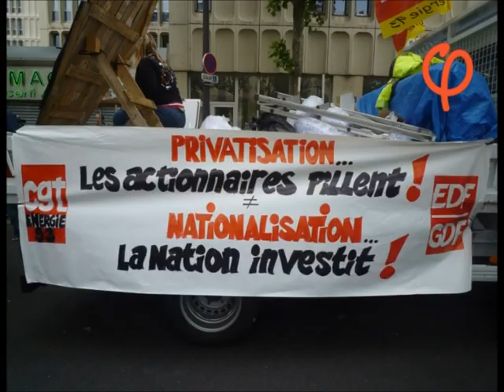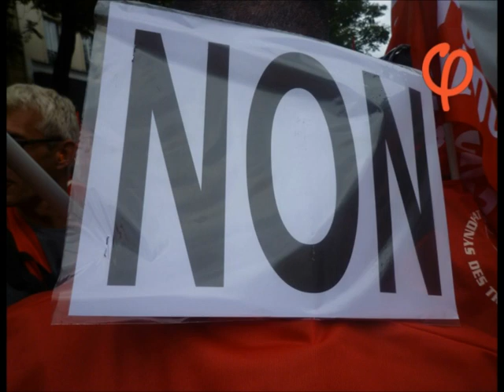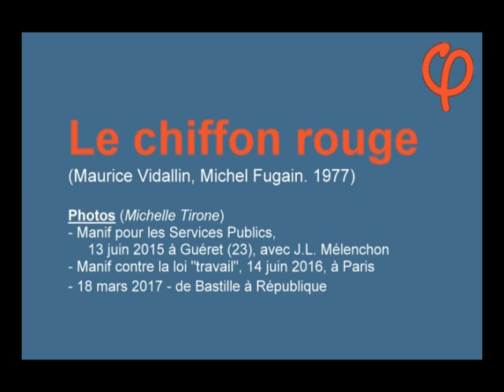Le chiffon rouge (La Révolution citoyenne, c'est maintenant!)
Cette chanson écrite par Maurice Vidallin et mise en musique par Michel Fugain en 1977 correspond à ce que le peuple réclame actuellement. Tout changer pour vivre mieux.
"Si tu vraiment que ça change et que ça bouge, lève-toi, car il est temps"... Réveille-toi et vote Mélenchon!